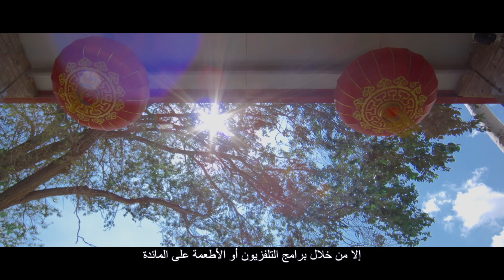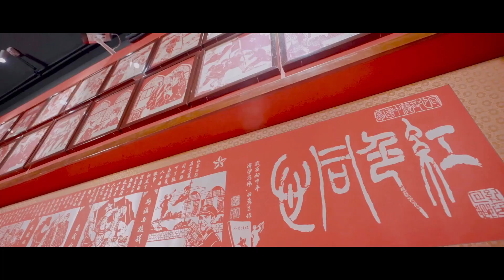Tongxin County---History and Red Stories